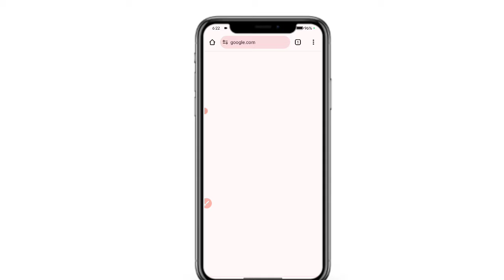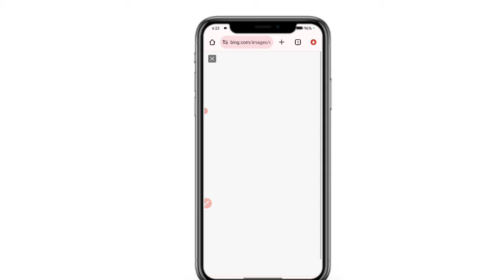Viral 3 Friend Walking Ai Photo Editing । How To Make Bing Image Creator । Bing Image Creator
Viral 2 Friend Walking Ai Photo Editing । How To Make Bing Image Creator । Bing Image Creator

Trending Best Friend Name on T-Shirt Photo Editing | Bing Ai T Shirt Name Photo Video Editing

New Trending Best Friends Name Ai Photo Editing | Best Friend Ai Photo Editing

Viral Couple Ai Photo Editing । How To Make Bing Image Creator । Bing Image Creator

Viral ai photo editing | Farming name photo editing | bing image creator ai

ai avatar
ai photo generator
bing ai
ai image generator
bing
3d photo editing
bing app
3d illustration
3d ai generator

               🙏 Please Support 🙏

Prompt 👇
a real 18 year boy walking on a beautiful road and one boy wearing a red with name "Bhai"Clear written black tshirt and next another boy wearing a white tshirt with name "PRANSHU"clear written on it bold latters in t-shirt and both are looking so cute, handsome, sunglasses with watch, background have some coconut tree, some plants, full blaring green background 16k ultra quality images